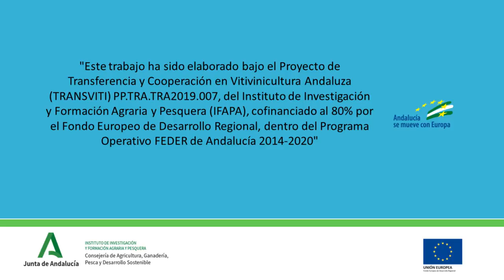Poda de Formación en Seco de Vid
Resumen: En este video se describen los tres primeros años de la poda de formación en seco o parada vegetativa invernal de un viñedo que se ha decidido formar en cordón doble de pulgares. Proyecto de Transferencia y Cooperación en Vitivinicultura Andaluza (TRANSVITI) PP.TRA.TRA2019.007
Título Alternativo:  Dry Shape Pruning of the Vine.
Autoría: Pilar Ramírez Pérez y Juan Manuel León Gutiérrez
Licencia de Uso: Creative Commons. Reconocimiento - No comercial - Sin obra derivada
Área Temática: Ingeniería y Tecnología Agroalimentaria
Sector: Vid
Catalogación UNESCO: 310300 AGRONOMIA

Categoría Ciencia y tecnología